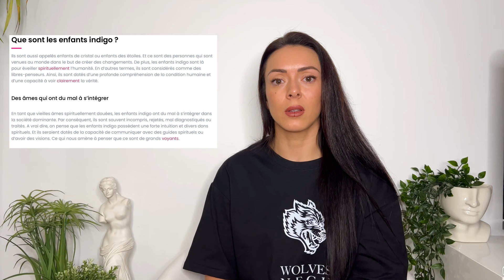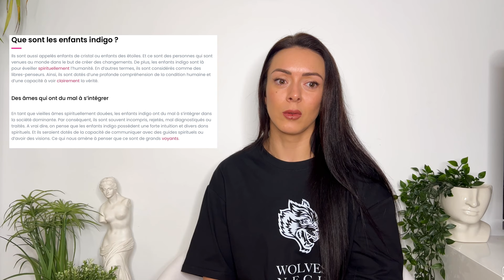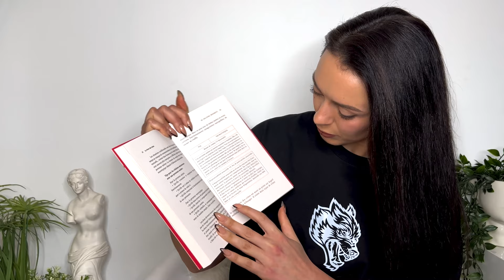FAQ AUTISME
Dans cette vidéo, je réponds aux questions que vous m'avez posées sur Instagram à propos de l'autisme.

Cités dans cette vidéo :
- Lya Bavoil et son livre "La Force Des Maux"
- Julie Dachez